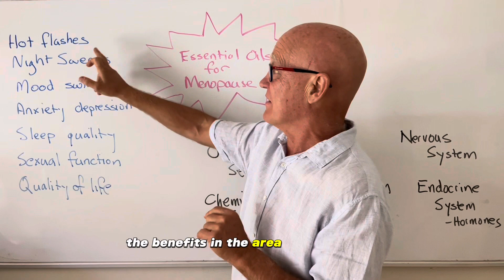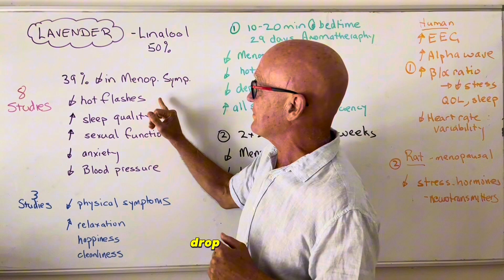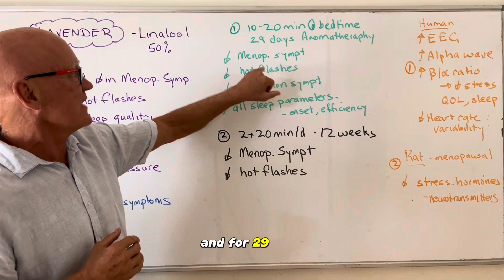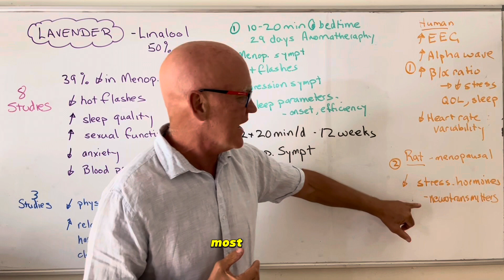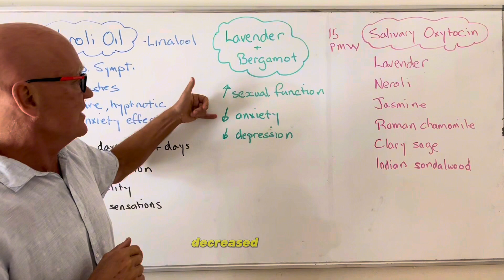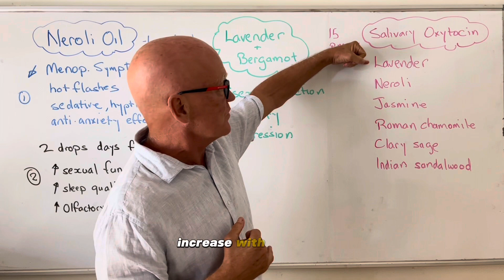Essential oils for menopause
Essential oils can be very beneficial for many of the negative effects of menopause. Simply dropping a few drops of lavender essential oil on a aromatherapy diffuser at bed time has been shown to reduce many of the more annoying symptoms in more than a dozen scientific studies. It smells nice too.